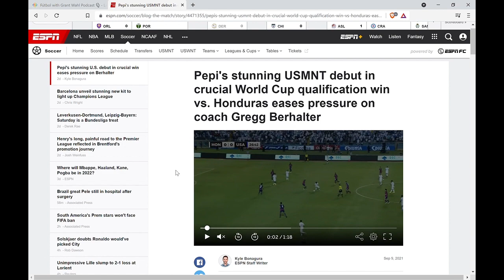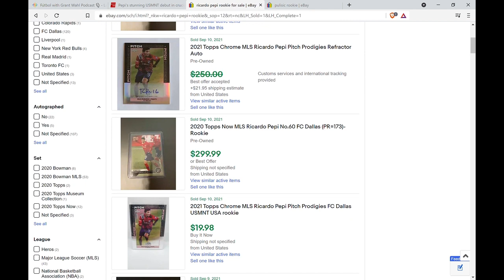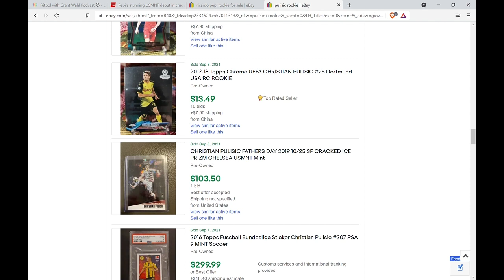Landon Donavan Gushes About Ricardo Pepi - Soccer Card Investing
Ricardo Pepi scored an important goal in his debut for USA MNT and Landon Donavan pours praises for the striker from FC Dallas. We take a look at his soccer card prices on ebay and compare his sports card price to Christian Pulisic.

On Messi Ronaldo Collector I discuss soccer card and memorabilia collectible collecting for Lionel Messi & Cristiano Ronaldo from a full range of sports collectible investing topics such as their rookie RC soccer cards, gameday ticket stubs, jerseys, autographs, etc.

I also cover other soccer card collecting topics such as PSA graded pop, new Panini soccer card releases, and collecting other legendary players from soccer.

World cup is coming to USA in 2026, and many sports card investors are closely watching the soccer card market, so Messi Ronaldo Collector channel is to help educate new investors into the hobby such as from NBA and baseball collectors adjust into the soccer card and memorabilia market with familiar names of Cristiano Ronaldo and Lionel Messi.

Panini Prizm and Topps Merlin are popular sets and have great look, however in this channel I dive deeper into the underrated card sets and memorabilia from Cristiano Ronaldo's career at Manchester United, Sporting Lisbon, Real Madrid, Juventus, Portugal as well as Lionel Messi from Argentina, Barcelona, and PSG.

I hope I can help you on your Messi & Ronaldo collecting journey!